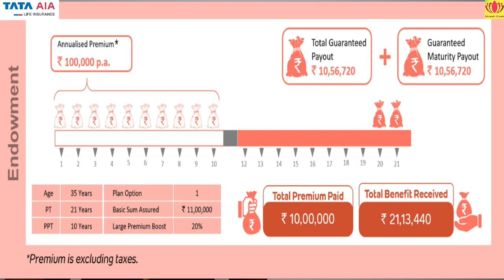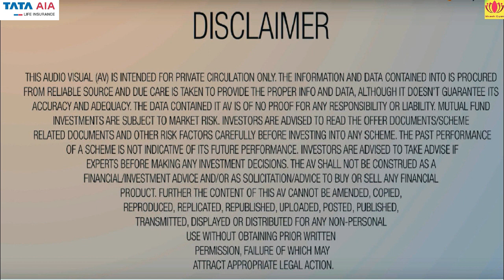TATA AIA Smart Income Plus | Guaranteed income plan | TATA AIA Life insurance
TATA AIA Smart Income Plus : Guaranteed income plan

Hello Friends,
In this video i have give all details about new guaranteed income plan by TATA AIA life insurance
" TATA AIA Smart Income Plus "

For more details you have to watch this video till end.